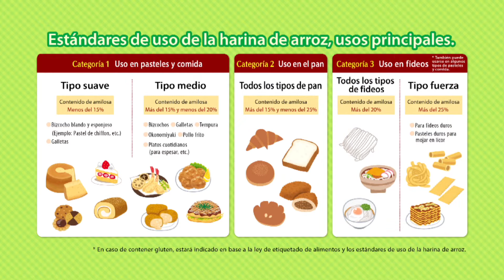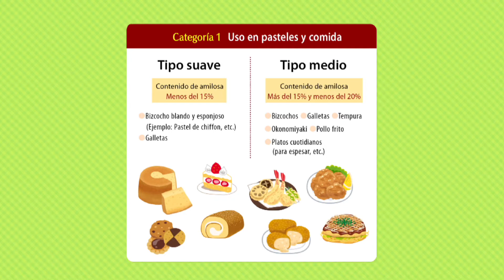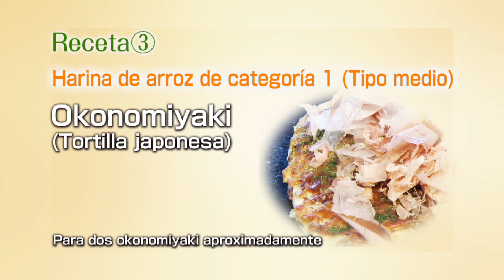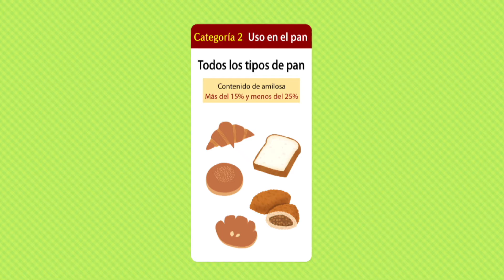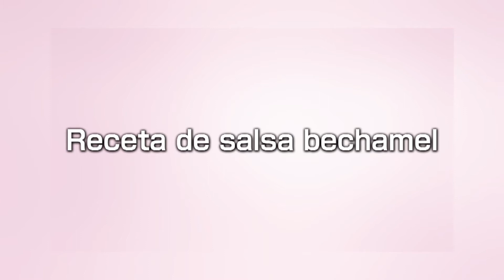Ricetas con harina de arroz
We are introducing you recipes with rice flour.
Rice flour made from Japanese rice had been traditionally used for Japanese sweets “Wagashi” and rice crackers “Senbei” for centuries.
And during recent years, Japanese rice flour has started to be used for bread, cake or noodles as flour milling technology has advanced.

 Bread and noodles made of rice flour are sticky and moist. In addition, rice flour is also ideal for making tempura because it has crispy texture when baked or fried.

 Japanese rice flour is classified into three categories: “for confectionery and cooking”, “for bread” and “for noodles” in a user-friendly manner.
Should you have any question, please contact "Japan Rice Flour Association" through the following URL.